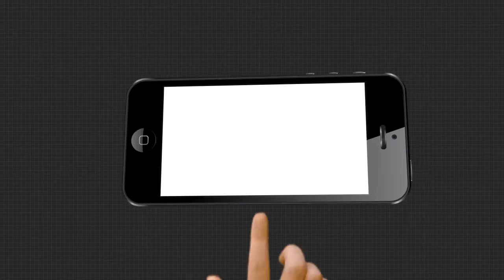ଜିଲ୍ଲା ପାଇଁ ଗୌରବ ଆଣିଛନ୍ତି ଫକୀର ମୋହନ କଲେଜର ଛାତ୍ରୀ ନିବେଦିତା ମହାନ୍ତି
ପ୍ରକାଶ ପାଇଲା ଯୁକ୍ତ ଦୁଇ କଳା ବିଭାଗର ପରୀକ୍ଷା ଫଳ. ଫକୀର ମୋହନ କଲେଜର ଛାତ୍ରୀ ନିବେଦିତା ମହାନ୍ତି ଏହି ପରୀକ୍ଷାରେ 85.50 ପ୍ରତିଶ୍ରତ ମାର୍କ ରଖି ଜିଲ୍ଲା ପାଇଁ ଗୌରବ ଆଣିଛନ୍ତି.